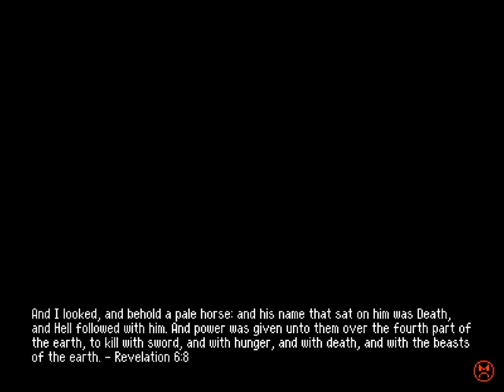Betterified VI - 3 - ⚠️⛑️🔨🌰🟪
0:00 okay there's a lot going on here
0:31 Beware the Danger Lurking Everywhere
2:35 Misplaced
4:03 Misplaced Hammer
4:28 Sock House
8:15 Finally, They Made a Sequel to Paper Mario

now I'm unsure if I actually typed the right thing, spotzone and talkhaus, write it down somewhere for me please :O